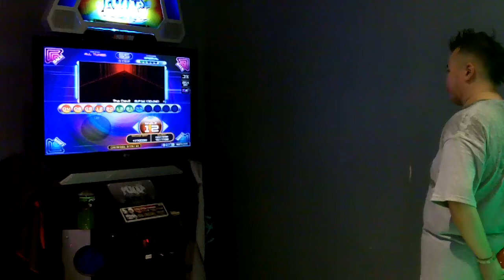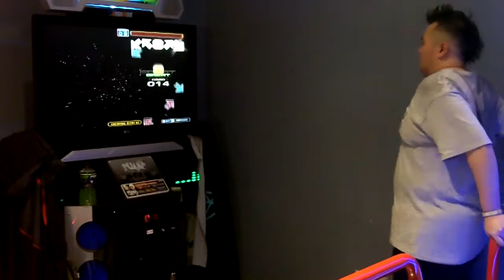[PIU FIESTA 2] 3vi1 5hR0OmS confronts The Devil S20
Enemy: the Devil

Recorded at Acme Bowl in Tukwila, WA